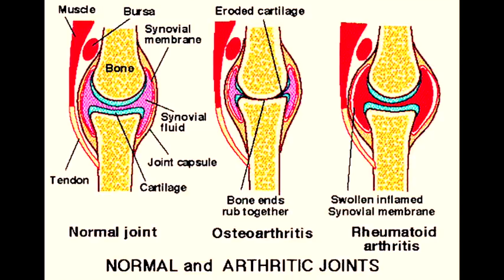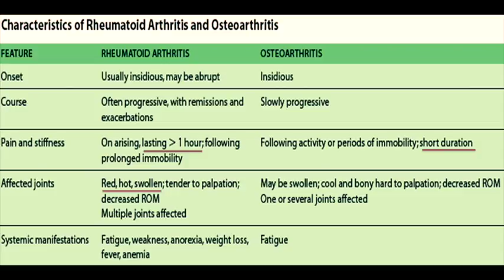Osteoarthritis vs Rheumatoid Arthritis [Joints] [Overview]